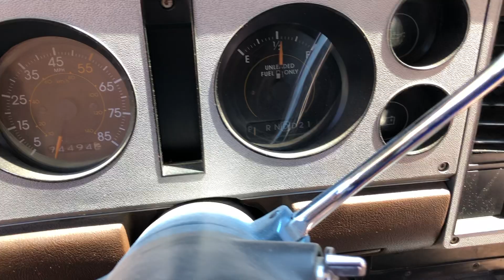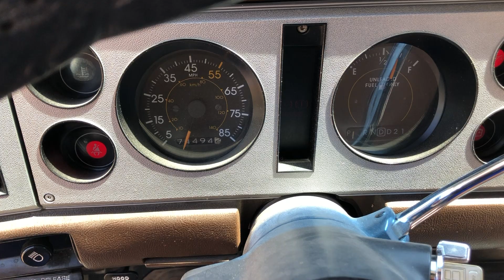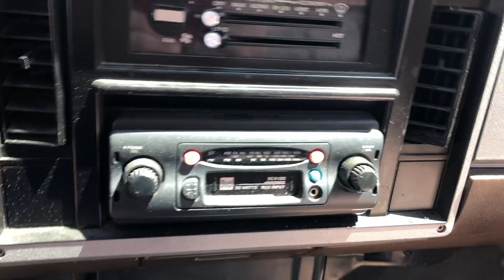1985 Chevy S-10 | Stake Bed Walkaround!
'85 S-10 with a 2.8l V6